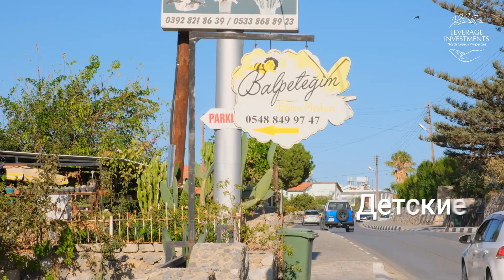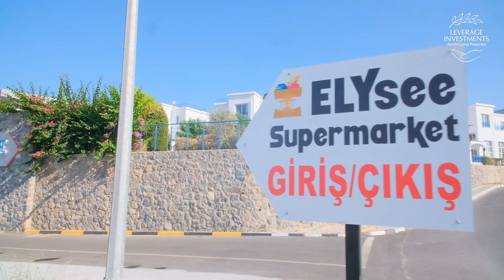Район Алсанджак на Северном Кипре. Leverage Investments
Вы на канале компании  Leverage Investmens — лидера рынка недвижимости Северного Кипра.
На Северном Кипре есть много городов, представляющих интерес как для отдыхающих, так для тех, кто решил переселиться  и проживать на Кипре постоянно, но за последние несколько лет развитие острова сильно изменилось и многие поселения, которые были известны ранее только благодаря своим достопримечательностям или как тихое, удалённое от  городского шума место проживания резидентов, превратились в активные и густонаселённые поселения.

Алсанджак является одним из таких. Расположенный в 10 км к западу от центра Кирении, поселение имеет много интересного, что может быть  предложено отдыхающим и резидентам. Здесь есть впечатляющие горы, которые спускаются практически до центральной площади. Горные вершины возвышаются  над Алсанджаком как молчаливые стражи охраны района, и почти всегда присутствующие над ними  облака в зимнее время года, торжественно парят над районом.

Если вы хотите приехать на Кипр, и посмотреть все своими глазами, отправьте заявку с текстом «Хочу получить сертификат на бесплатный отдых на Кипре», и мы вам его вышлем на e-mail

🔥 Беспроцентная рассрочка на покупку до 3-х лет
🔥 Кредит на покупку до 20 лет

🏡 При покупке любого объекта недвижимости оформление вида на жительство, 🏦 банковского счета, 🏎 водительского удостоверения и 🏩 медицинской страховки на Северном Кипре для всей семьи в подарок от нашей компании!

Недвижимость Северного Кипра - «Leverage Investments»
Инвестиции в недвижимость Северного Кипра и преимущества ее покупки: апартаменты, виллы, бизнес на продажу, земельные участки.